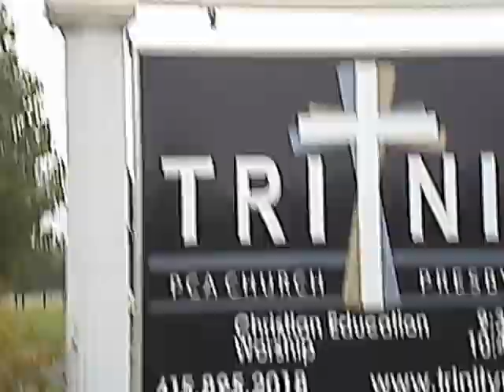Adkins Walks Season 3 Episode 11